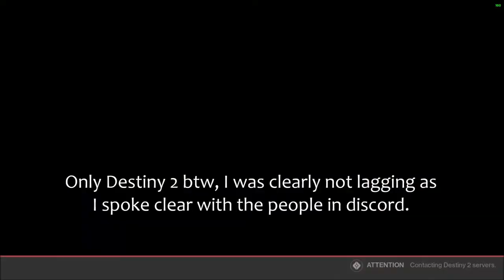PVP Grind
7:21 can you spot what happend? challenge of the day
10:44 here is the proof Luci4er
12:15 land on it huh? zup? :D (he said he landed on top of the nade, but her literally ran into it tho)
14:38 This is what u ment right Laser?
16:02 True teamwork
18:49 look at that "you spin me right round baby"
19:45 Press F to pay respect